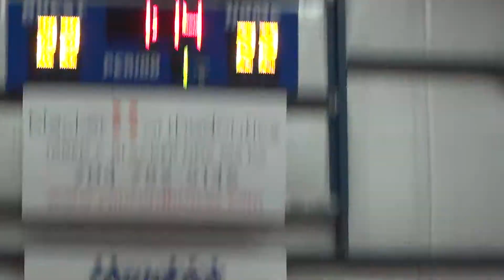MICS Fall Ball 2017 Game 12 10/21/2017 - 03 of 07